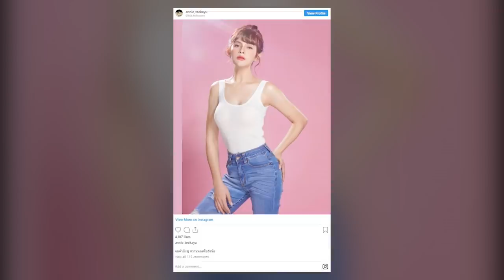เผยโฉมหน้าล่าสุด แอนนี่ บรู๊ค หลังทำหน้าใหม่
พักหลังมานี้ อาจไม่ค่อยได้เห็นเธอในวงการบันเทิงเลย สำหรับนักแสดงสาว‘แอนนี่ บรู๊ค’ ซึ่งมีข่าวว่าคุณแม่ป่วย เธอต้องพยายามทำงานทุกอย่าง หาเลี้ยงลูกและครอบครัว ทั้งขายหมูฝอย เปิดร้านปิงชู ล่าสุด สาว‘แอนนี่ บรู๊ค’ อัพเดทอาการคุณแม่ว่า ตอนนี้ดีขึ้นดูแลตัวเองได้บ้าง มีคนที่ไว้ใจช่วยดูแล จึงอยากจะกลับมาทำงานในวงการอีกครั้ง